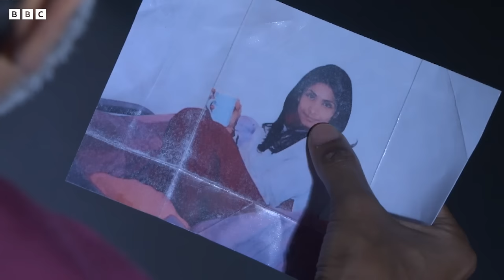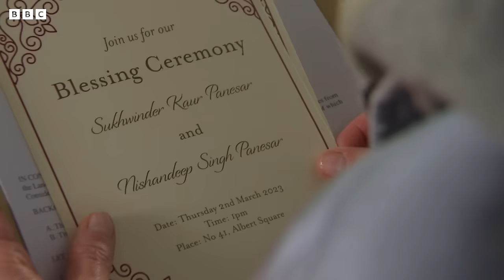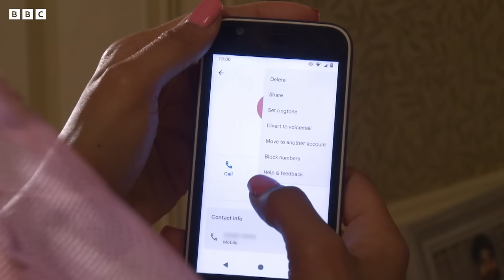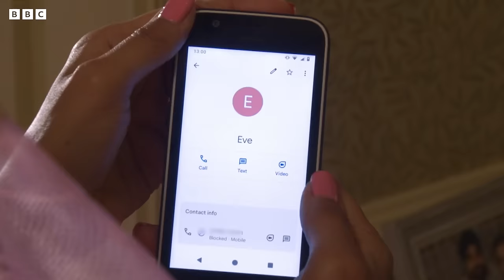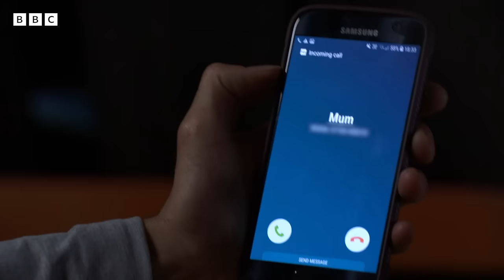Suki & Eve's Whirlwind Romance! ❤️ | EastEnders | BBC Studios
Watch along to see the timeline of Suki & Eve's Forbidden Romance!